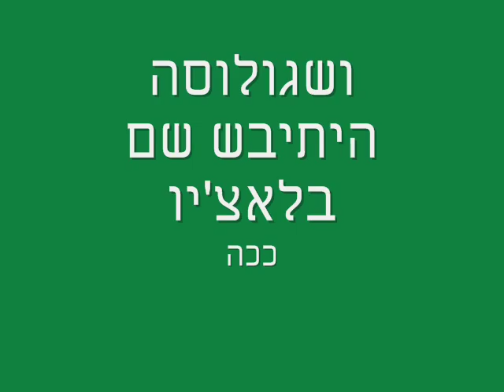Lior Rafaelov || Club Brugge's new pleyer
About number 26 of maccabi haifa

song:  You're Gonna Go Far, Kid